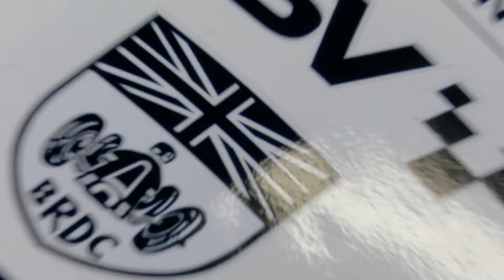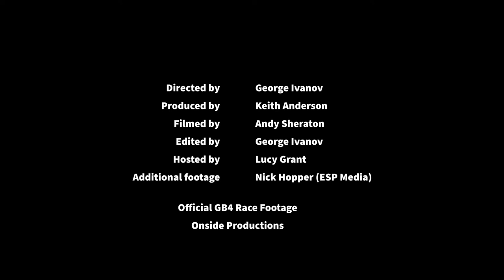Laser Tools Racing Report | 2022 GB4 Championship - Snetterton | 02-03 April 2022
The very first round of the GB4 Championship took place last weekend at Snetterton in Norfolk, and we were there with Laser Tools Racing drivers Logan Hannah and Chloe Grant. Here Lucy Grant interviews them the two across the weekend to find out how they got on, and how Chloe felt after her very first single seater race.

🎥 Video by The Laser Tools Film Unit.

🗓 2nd - 3rd April 2022.